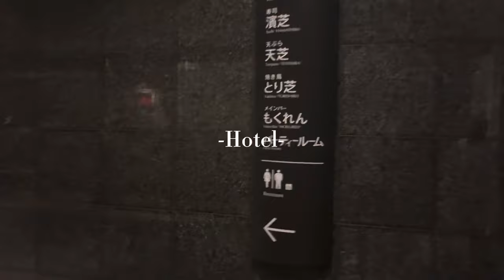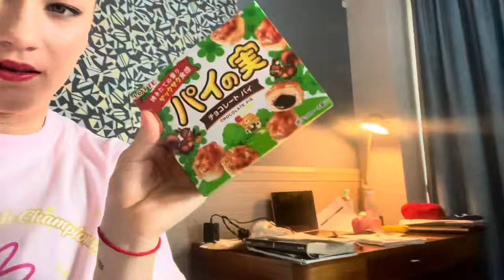Japan vlog as a professional Canadian athlete- Aeon cup Day 2